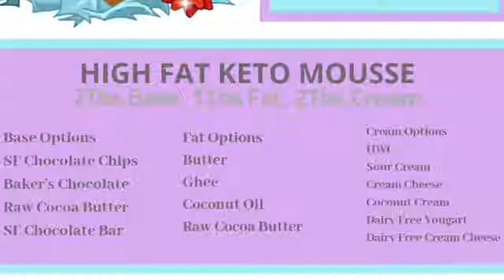Think Outside the Box High Fat Mousse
Just in time for the
New Flavour release!!
Think Outside the Box!!
Thank You @joette_lutrick
For my yummy
Cookies & Cream Crunch Keto Brick
I'm so excited for the Cinnamon!!